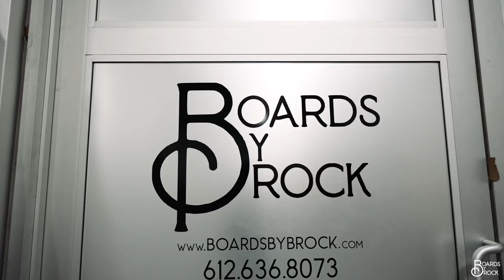The Process of Making a Walnut Charcuterie Board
Step by Step process on making a Boards by Brock Charcuterie board.